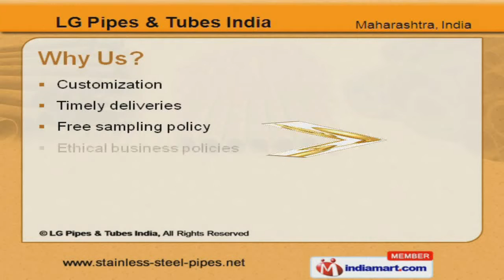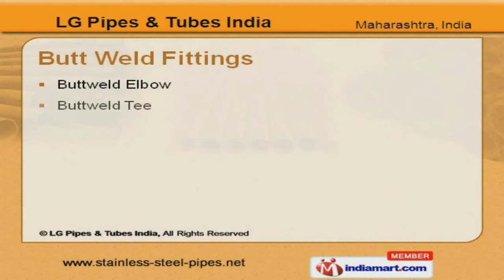Industrial Pipes and Pipe Fittings by LG Pipes & Tubes India, Mumbai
Welcome to LG Pipes and Tubes India, Manufacturer and Exporter of Industrial Pipes and Pipe Fittings. We are an ISO certified company, established in the year 2005. Our sound infrastructure makes us stand apart from also-rans. Customization, timely deliveries and free sampling policy help us to achieve an enviable position in the industry. We serve to industries like Sugar, Cement, Chemicals and others. Our quality test parameter covers Chemical Composition and Hydro Testing. We offer a wide assortment of Pipes, Tubes, Forged and Butt Weld Fittings. Our Pipes and Tubes Fittings are widely appreciated in the market. We also provide Forged Fittings that are best in the industry amongst others. Along with that we offer Butt Weld Fittings that are available at industry leading prices.